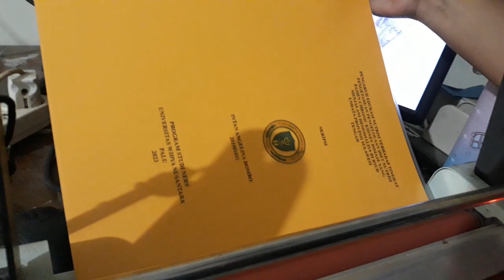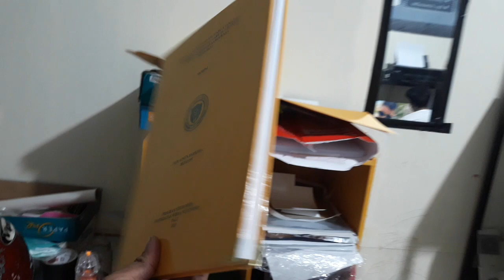kegiatan malam Hari Operator Alghifariii